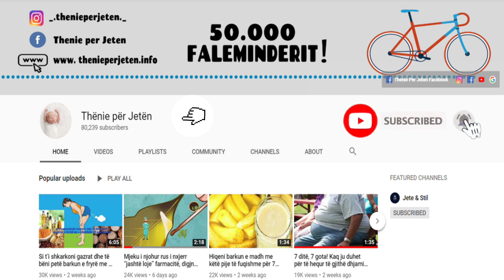Lëngu që bën pastrimin e gurëve në veshkë dhe temth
Statistikat botërore thonë se 1 në 10 njerëz në botë vuajnë nga gurët në veshka.
Sipas të dhënave, shkaktari kryesor i këtij problemi mbetet sasia e mangët e ujit, ndjekur nga ngrënia e ushqimeve shumë të kripura ose të ëmbla.

Shkaktarë të tjerë janë mungesa e aktivitetit fizik, ndërhyrjet kirurgjikale për rënie në peshë, mbipesha dhe infeksionet.

World statistics say that 1 in 10 people in the world suffer from kidney stones.
According to the data, the main cause of this problem remains the lack of water, followed by eating very salty or sweet foods.

Other causes are lack of physical activity, weight loss surgery, overweight and infections.